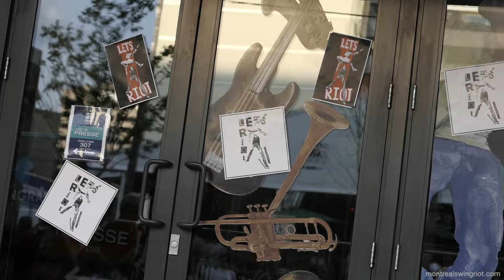Highlights from Montreal Swing Riot 2015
Get ready to RIOT! Our 4th edition is happening this summer July 8-10, 2016

An event that promotes good Swing music. A venue for people to express themselves and leave it all out on the dance floor. A place where excellence and ridiculousness are accepted. Where you have a chance to win over the crowd and push Lindy Hop forward. A moment that unites dancers with high energy and inspiration.